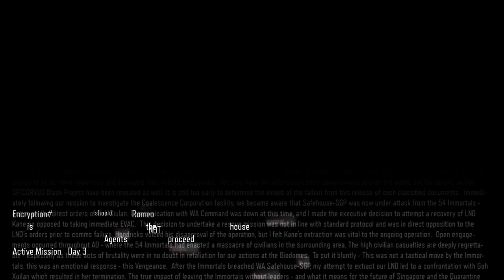DBE Black Ops 3 Co-op Campaign - Part 6: Vengeance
Atlus1014 exits the fray.